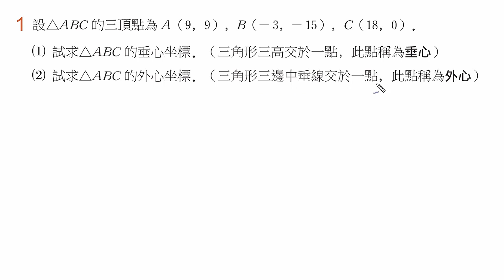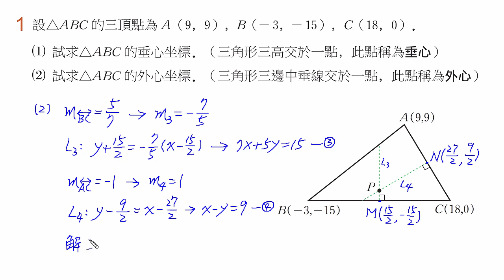【南一高中實境解題 Live】高中數學(三)課本習題2-1 B1